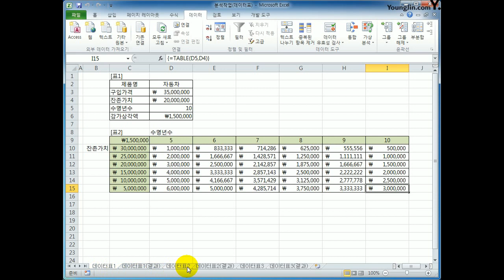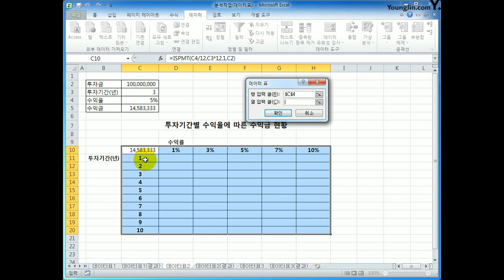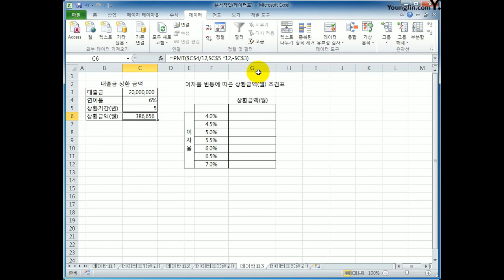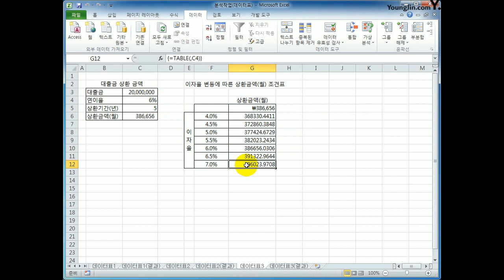[컴활1급실기] 엑셀_데이터 표